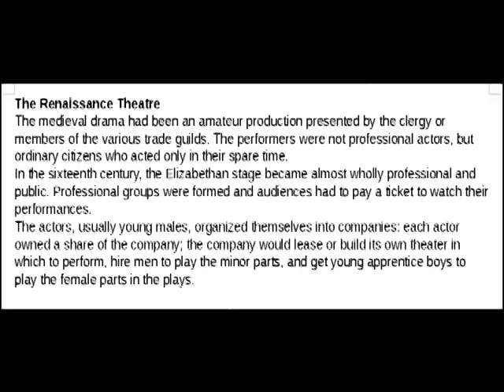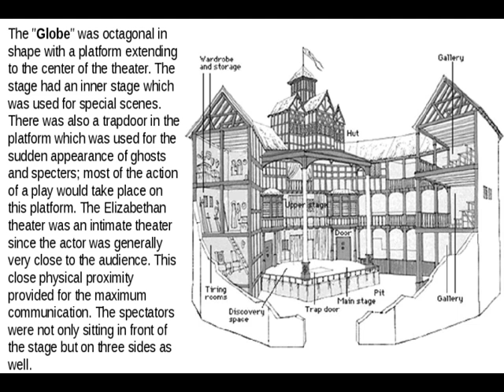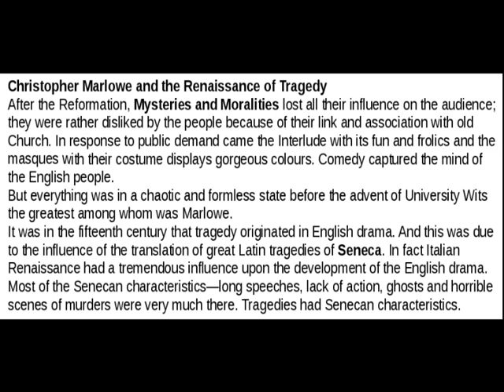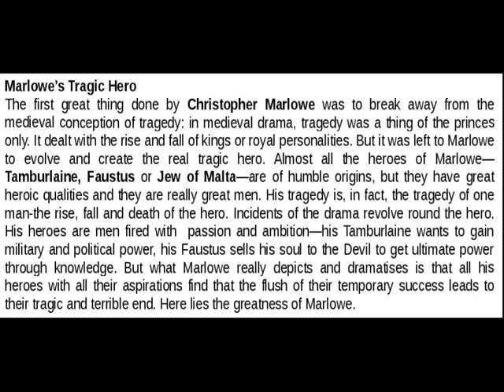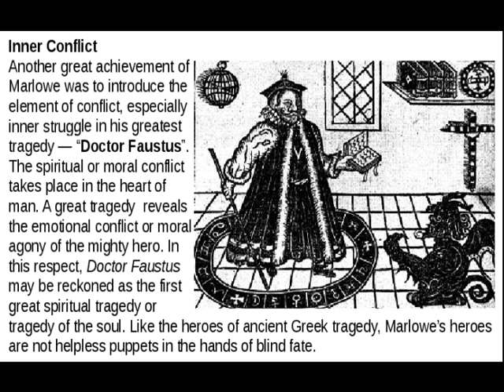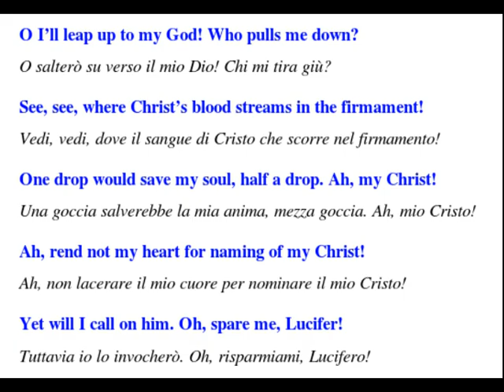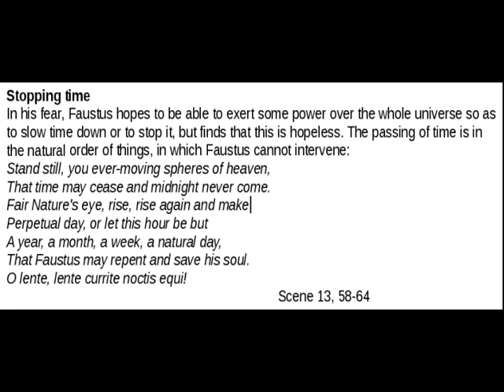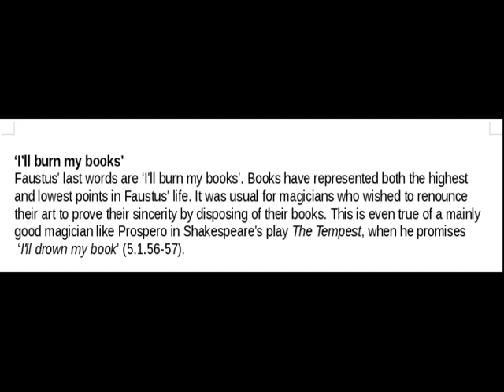Renaissance Theatre & Christopher Marlowe - David Giampetruzzi, revision notes.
Renaissance Theatre & Christopher Marlowe - David Giampetruzzi, revision notes. MMXVI.